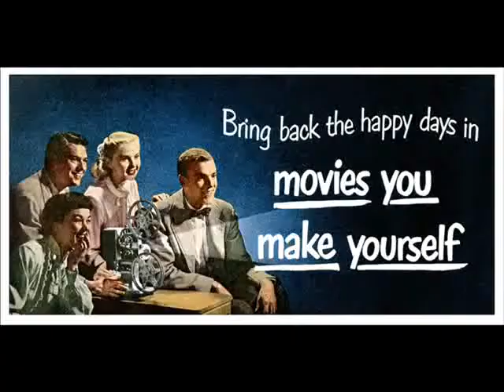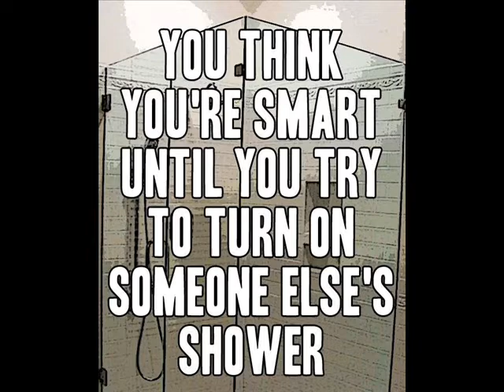QLR Band of Brothers Thank you for Birthday Wishes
Thank you for Birthday Wishes 2014